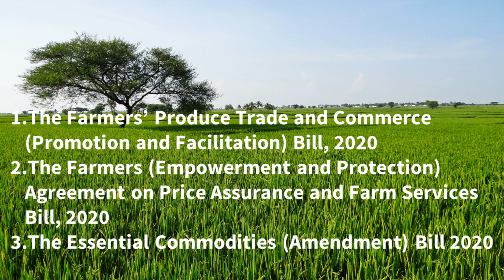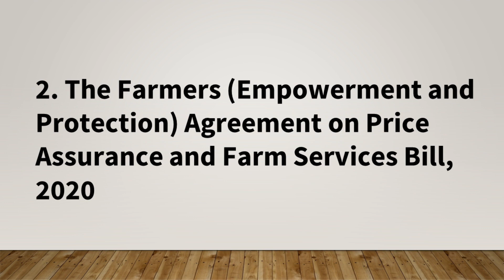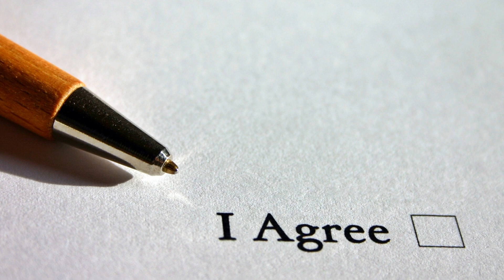Farm Bills 2020 Explained | రైతులు ఈ ఫార్మ్ బిల్స్ కి వ్యతిరేకంగా ఎందుకు నిరసనలు చేస్తున్నారు?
The Parliament of India Has Passed 3 Agricultural Bills on 27th September 2020 to uplift the agriculture sector with the help of private sector. Explained in detail  about these bills and why are Farmers Protesting against this Bill in India.
Watch the entire video and let us know your thoughts on this bill in comments.